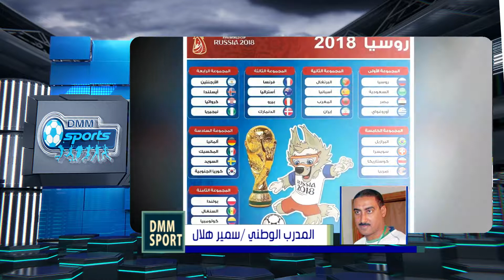dmm sport 151